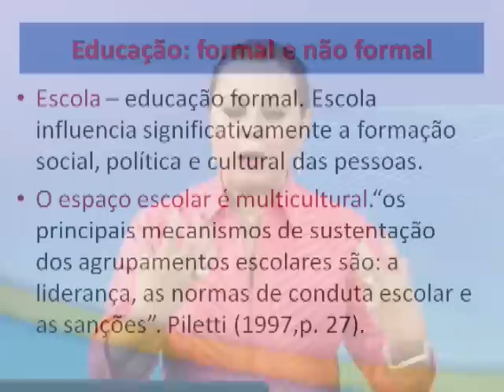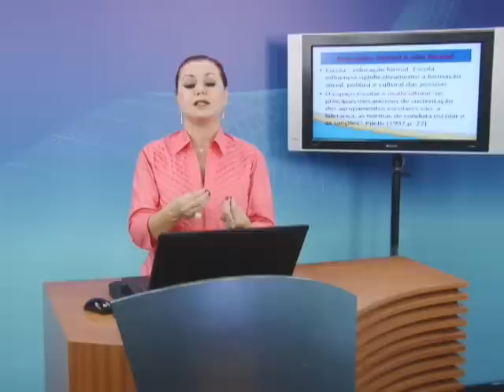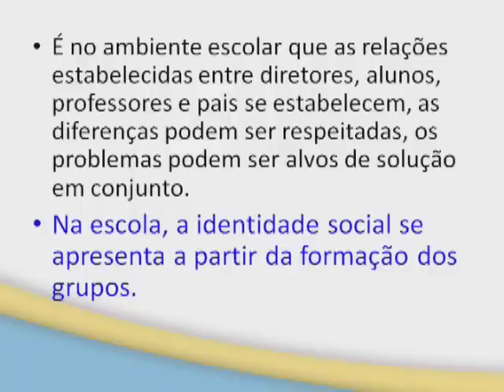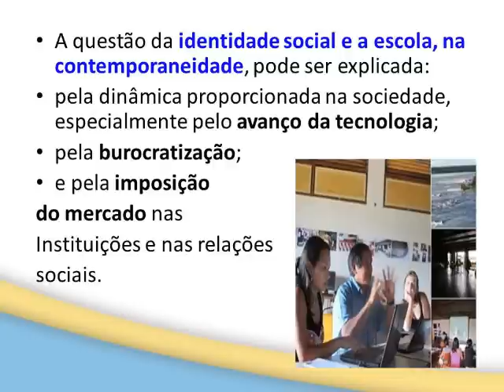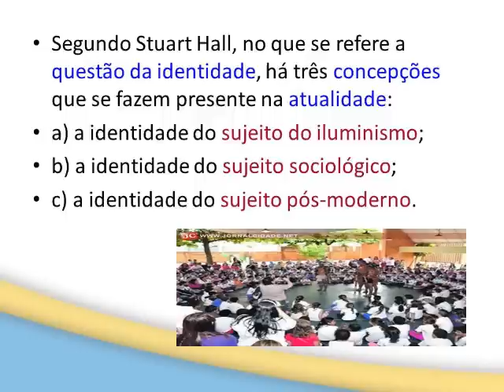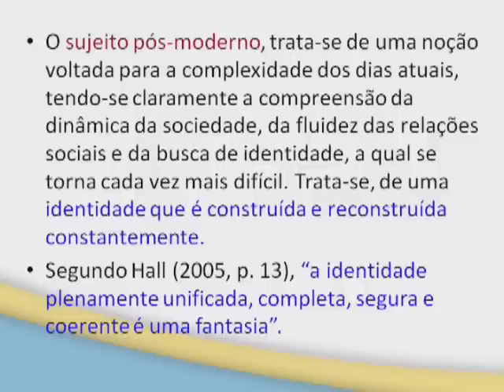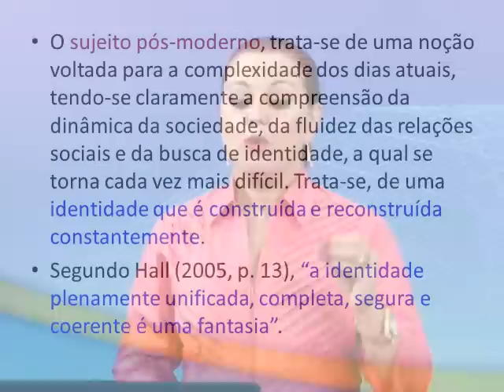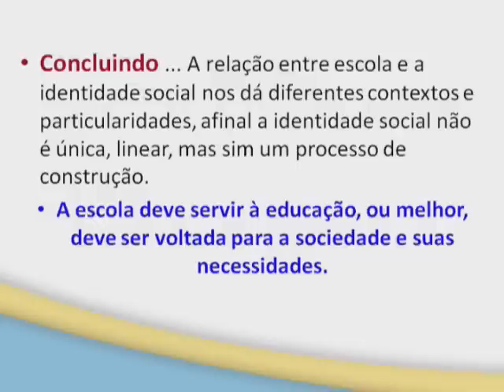Mai 25 - Sociedade, Cultura e Educação - Aula 4.wmv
Disciplina Sociedade, Cultura e Educação - Aula 4